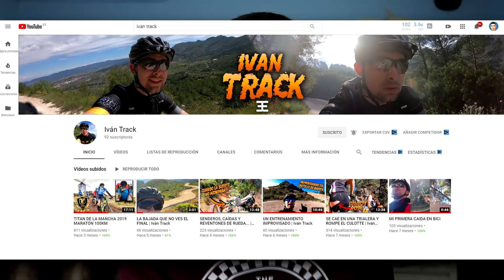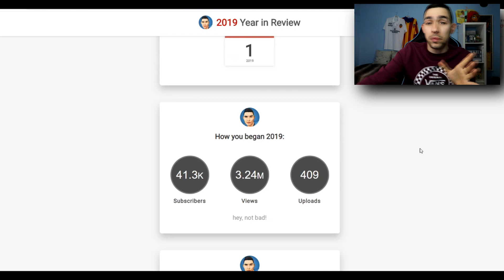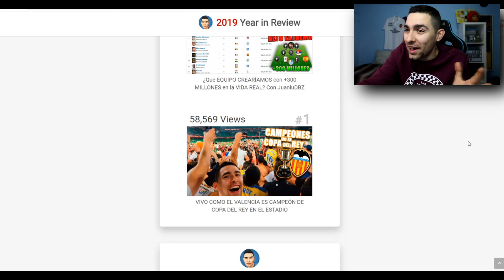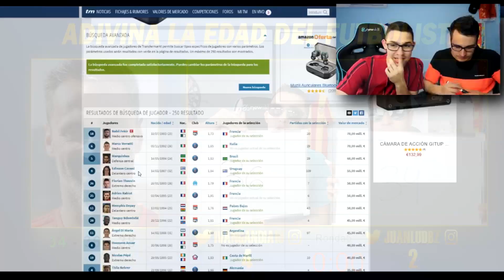LO MEJOR DEL 2019 UN AÑO ESPECIAL